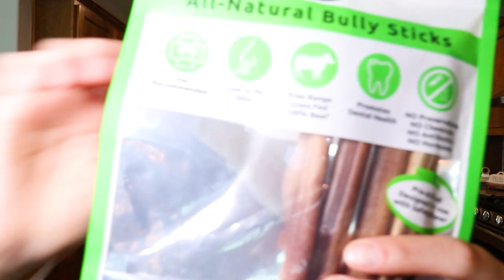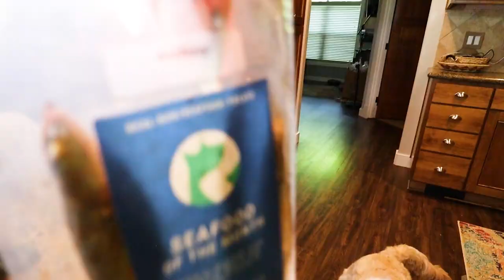5 BEST DOG CHEWS MONEY CAN BUY 😍 Healthiest Dog Treats & Chews I've found for my dogs!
Note: The mentioned dog chews and treats are what I've found to be the safest, healthiest and longest lasting options for my dogs. But remember, you do what is best/safest for your dog and work with a vet with health questions. Every dog is different!